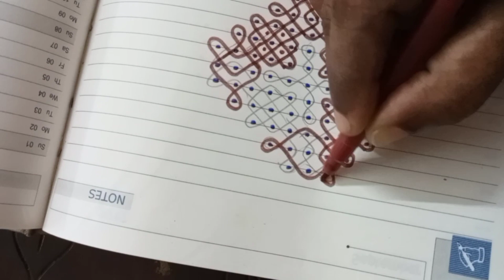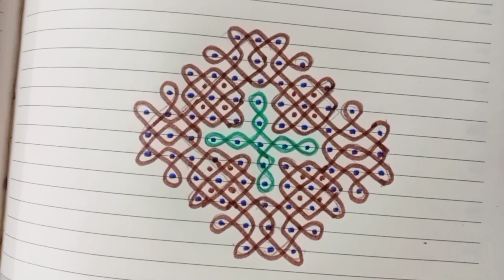11-3-3 Dots Simple Sikku Kolam/Easy muggulu/daily kolam/kambi kolam/simple kolam for beginners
11-3-3-dots simple Sikku Kolam for beginners 🌸